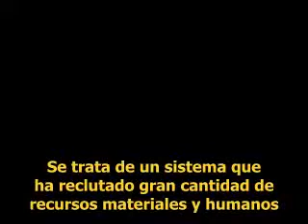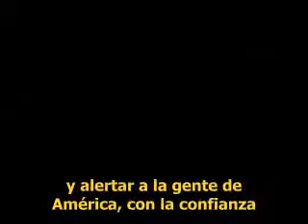El discurso que mató a Kennedy.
Fragmento del último discurso de John F. Kennedy.
John Fitzgerald Kennedy fue el trigésimo quinto presidente de los Estados Unidos. Fue conocido como John F. Kennedy, Jack Kennedy por sus amigos y popularmente como JFK.